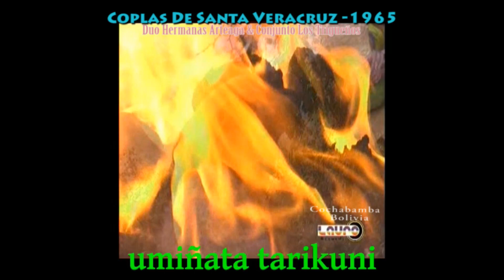Q'OMER PONCHOQ USUSINTA ( Tonada De Santa Veracruz )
Folclore y Tradición Oral Quechua de Cochabamba, Bolivia
Dúo Las Hermanas Arteaga en contrapunto con el Conjunto Los Trigueños.  De un Disco hecho por Lauro & Cia en 1964-65, no disponible en el mercado actual.
 En su tiempo esta fue una fabulosa pieza musical e hizo furor en las ventas de las casas cisqueras de aquel entonces.